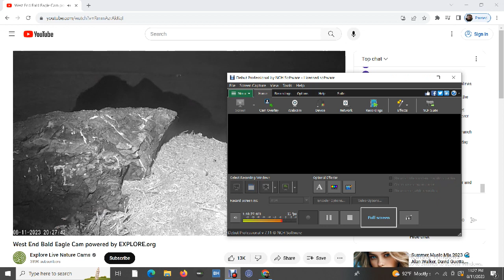West End Bald Eagles 08/11/2023 22:17